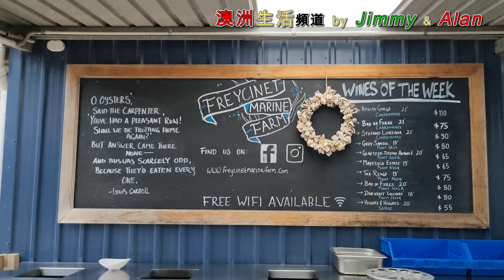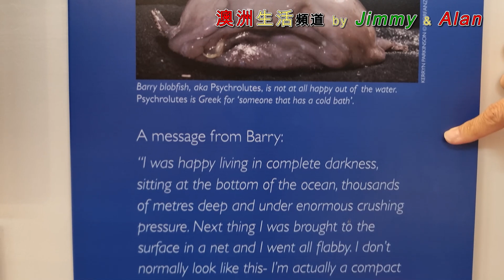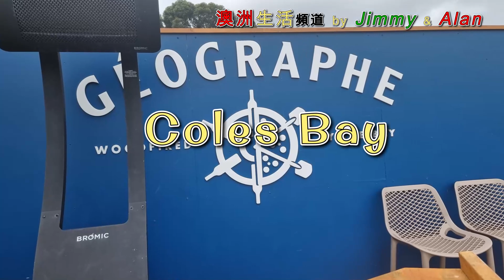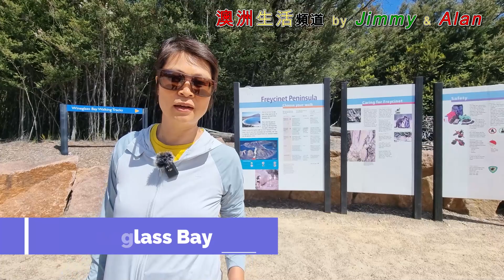【804】塔斯曼尼亞環島遊Day 8 :為了一個原因, 差點錯過酒杯灣#tasmania Wineglass Bay#Freycinet National Park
塔斯曼尼亞環島遊Day 8行程:
1. Freycinet Marine Farm: 1784 Coles Bay Rd, Coles Bay TAS 7215
2. Freycinet National Park Visitor Centre : 138 Freycinet Dr, Coles Bay TAS 7215
3. Coles Bay
   a. Geographe Restaurant and Espresso Bar : 6 Garnet Ave, Coles Bay TAS 7215
   b. The Ice Creamery Coles Bay : 4 Garnet Ave, Coles Bay TAS 7215
4. Cape Tourville Lighthouse and Lookout :Freycinet National Park, Coles Bay TAS 7215
5. Wineglass Bay Lookout: Unnamed Rd,, Freycinet TAS 7215
6. Honeymoon Bay : Freycinet TAS 7215

About us:
LinkTr.ee/JimmyAlan

4年前 移民澳洲188B, 無請顧問公司 DIY申請, 如今已身在澳洲生活。有見近期許多朋友考慮移民,所以把移民經驗分享在YouTube上,希望幫到想移民的朋友。